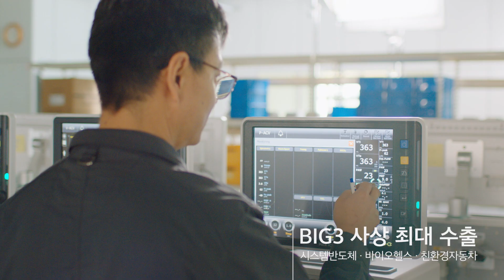[공익광고] 코로나19 이겨낸 우리 수출, 2021년에도 힘차게 나아갑니다